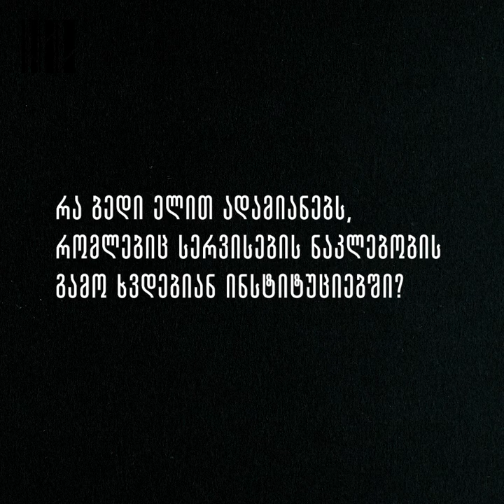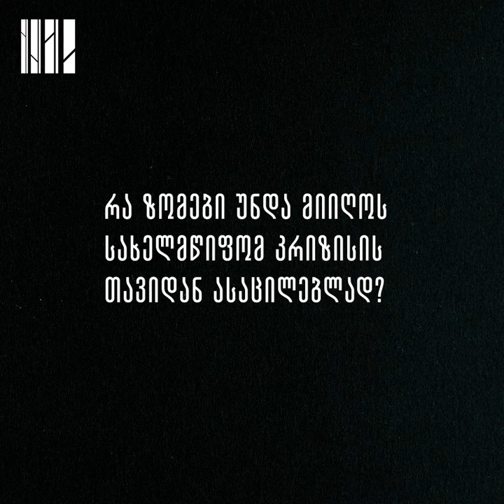რა პრობლემებია ფსიქიკური ჯანმთელობის სფეროში?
ფსიქიატრიულ დაწესებულებებში ადამიანებს სისტემური უფლებადარღვევებისა და უგულებელყოფის პირობებში უწევთ ცხოვრება.

გასულ წელს, ერთ-ერთ ამგვარ ინსტიტუციაში 25 პაციენტი დაიღუპა.

2021  წლის ივლისში ივანე ბოკერიას სახელობის თბილისის რეფერალურ ჰოსპიტალში ფსიქიკური ჯანმრთელობის განყოფილება გაუქმდა. მოცემული ფაქტი COVID-19-ის პანდემიის, ქვეყანაში ფსიქიატრიული დაწესებულებების დეინსტიტუციონალიზაციის პოლიტიკის არარსებობისა და ამ სფეროში სახელმწიფოს უმოქმედობის პირობებში, ერთმნიშვნელოვნად უარყოფითად უნდა შეფასდეს.

ვიდეოში ფსიქიკური ჯანმრთელობის ექსპერტები საუბრობენ სფეროში არსებულ ისეთ მნიშვნელოვან საკითხებზე, როგორიცაა: ქვეყანაში ფსიქიატრიული საწოლფონდის მკვეთრი დეფიციტი, ფსიქიატრიული დაწესებულებების პრივატიზაციის უარყოფითი შედეგები და მრავალპროფილურ საავადმყოფოებში ფსიქიატრიული განყოფილებების გახსნისა და შენარჩუნების მნიშვნელობა.